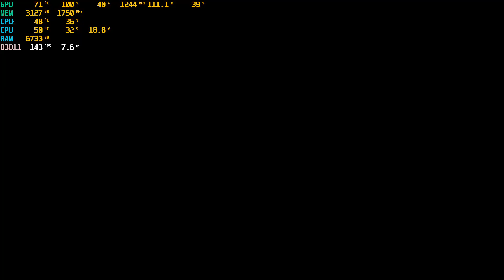Core i3-9100f paired with Rx570 and HyperX 8x2 2666 ram Apex Legend Benchmark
Hello guys, I hope you like my Benchmark about Apex Legend with 16gb ram. I played decent FPS with this game :) Ihope you like it guys!